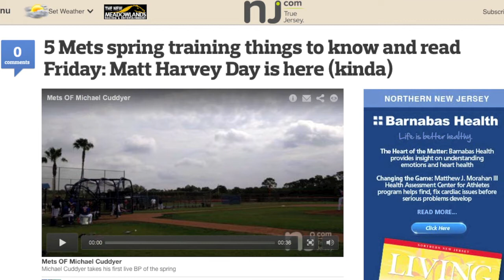N.J. Sports Now: Matt Harvey, Masahiro Tanaka are Mets, Yankees x-factors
A-Rod's return and big expectations for the Mets are fun spring training topics, but the health of Masahiro Tanaka and Matt Harvey remain key for New York baseball.